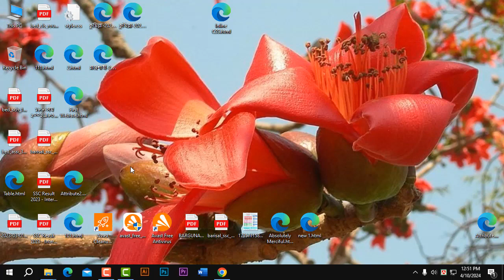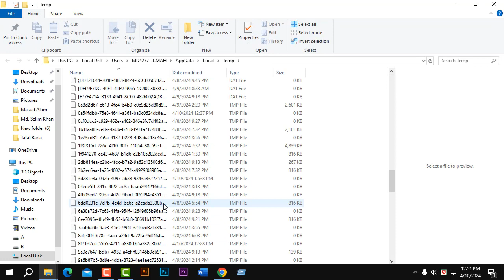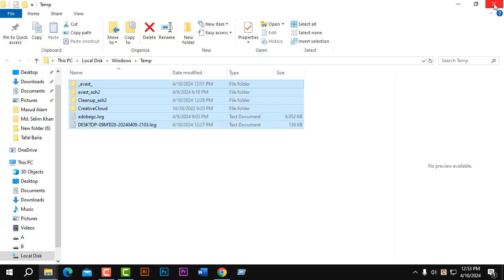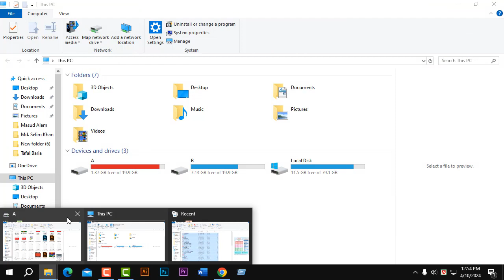Low Disk Space? PC running slow? Okay Let's solve it. পিসি স্লো চলছে, ডিস্ক স্পেশ কম, সমাধান করুন।